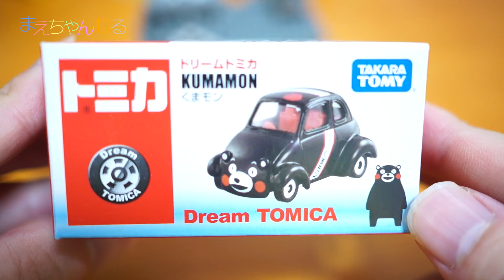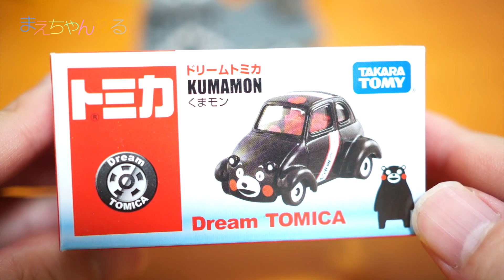ドリームトミカ くまモンと nanoblock 熊本城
先日 Space Center を作って以来、nanoblockにハマりつつありますw
コメントで城が安定しやすいと聞き、更に熊本城があると知り早速購入しました！^^

さすがに城は重心が下にあるので安定します！
ただやはりパーツが細かいので作るのに1時間位かかりました。
あと取れやすいパーツが多々あります^^;

また今回は私の義理の兄が熊本に旅行に行ったらしくその際に、子どもにと「ドリームトミカ くまモン」をお土産に買ってきてくれました☆
動画内では熊本限定と話していますがAmazonで普通に売っておりました^^;

くまモントミカは全面にくまモンの顔が描かれていてかわいいです(*^^*)

▽nanoblock 熊本城 NBH-047

▽トミカ ドリームトミカ くまモン

☆【アナ雪】夏休み限定！オラフのノンアルコールカクテルを飲んできました！ アナと雪の女王 ディズニーランドホテル

・Bumper Tag

▽撮影機材　SONY α NEX-5R（Amazon）

2ndちゃんねる始めました！